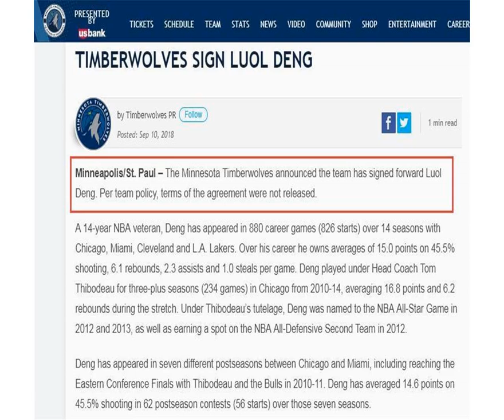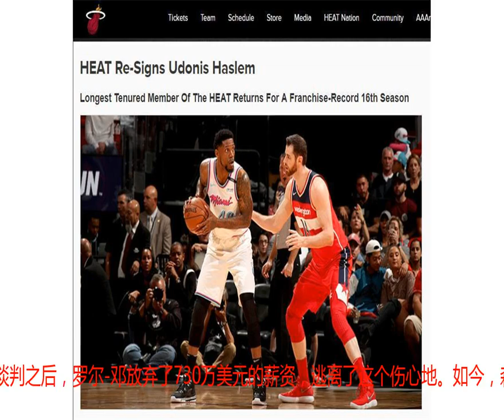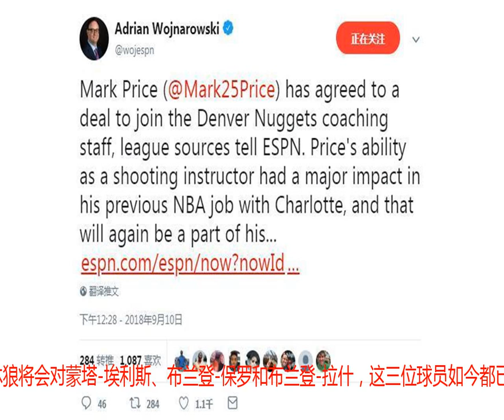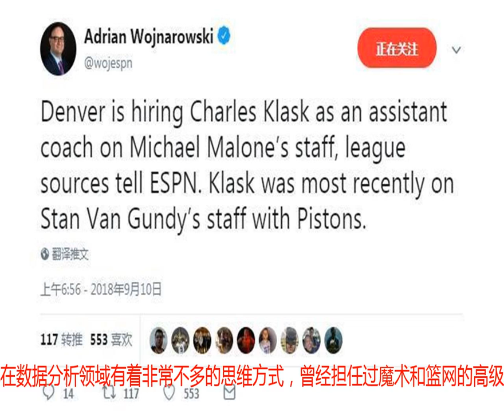24小时又现3官宣和3消息，锡伯杜签公牛旧将，神射加盟掘金教练组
距离新赛季开始还有36天，联盟球队的各项运作已经结束，火箭、湖人等强队甚至开始了提前的集训工作。而部分球队还在进行最后的补强工作，现在这些签约对象大多是更衣室老将或者是其他豪门弃子，指望他们迅速提升球队战斗力已然不太可能，但由于这些人曾经风光无限，如今这些签约也充满了情怀感。以下是最近24小时内联盟发生的官宣和消息：1、森林狼官宣签约罗尔-邓在湖人郁郁不得志，拿着千万年薪却无法上场打球，罗尔-邓在过去两年里的日子过得并不开心。由于詹姆斯的到来，湖人看到了崛起的曙光，在一番谈判之后，罗尔-邓放弃了730万美元的薪资，逃离了这个伤心地。如今，森林狼官方已经宣布，他们和老将罗尔-邓正式达成了签约，昔日公牛阵容基本挪动到了森林狼，罗尔-邓和主帅锡伯杜再联手，令人充满期待。2、热火正式续约哈斯勒姆前几天NBA名记Shams就报道了热火即将续约哈斯勒姆的消息，今天NBA官网正式给出了官宣。哈斯勒姆是2002年的落选秀，在法国征战一个赛季后登陆NBA，随后成为了迈阿密的功勋队长。以目前哈斯勒姆的状态来说，热火和他达成续约显然是有其他